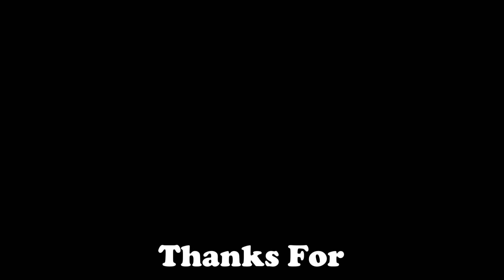Naino Ne Baandhi | Unplugged Cover | By Shubham Thapa | Gold | Akshay Kumar | Yasser Desai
Here's Another Cover Song-Naino Ne Baandhi | Unplugged Cover Gold | Akshay Kumar | Yasser Desai | By Shubham Thapa